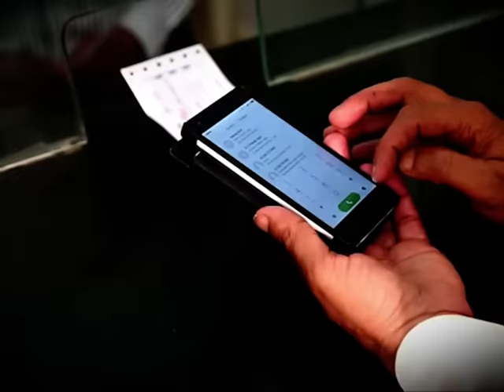BSNL Wi Fi - Short video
Watch this short movie on BSNL Wi-Fi hotspots by Department of Telecom. Hon'ble Minister for Communications and IT Shri Ravi Shankar Prasad launched 23 new services, schemes and products at the Good Governance Week celebration on 28th December 2015. The theme of the event was "Digital India for Good Governance".

टेलीकॉम विभाग लाया है बीएसएनएल वाईफाई हॉटस्पॉट्स के ऊपर एक फिल्म। संचार एवं सूचना प्रोद्योगिकी मंत्रालय ने 28 दिसंबर 2015 को "सुशासन सप्ताह" समारोह आयोजित किया जिसमे मुख्य अतिथि केंद्र सरकार के मंत्री माननीय रवि शंकर प्रसाद जी थे। समारोह के दौरान "डिजिटल इंडिया के माध्यम से सुशासन" पर एक फिल्म भी चलाई गयी।